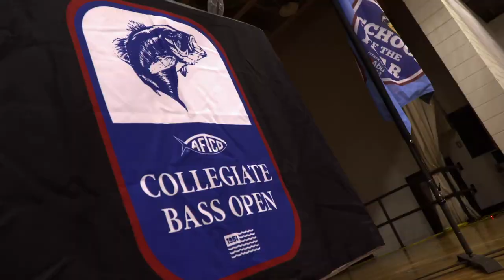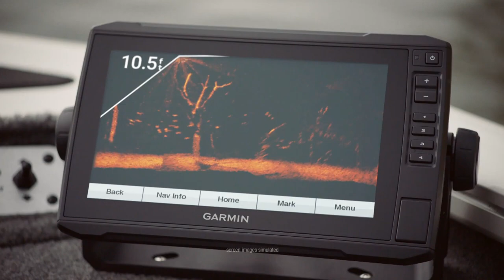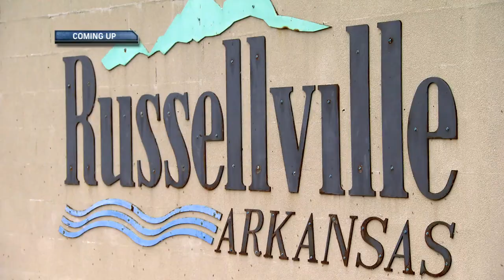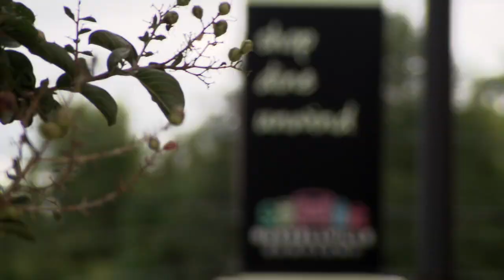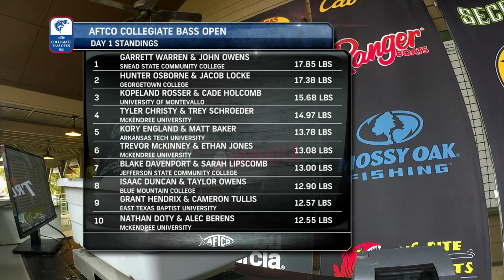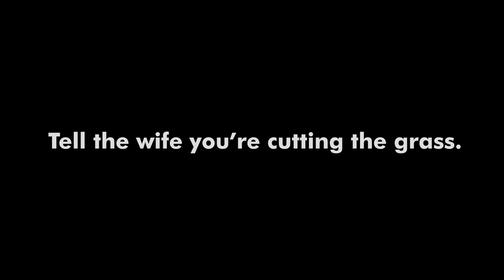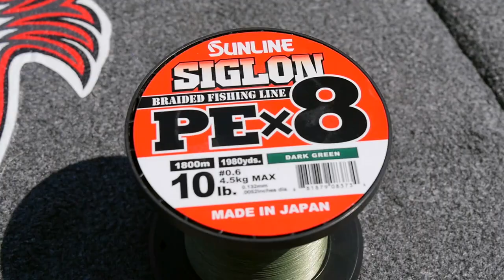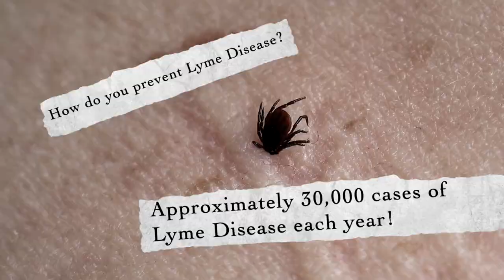2019 AFTCO Collegiate Bass Open Pt. 1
It’s time for the second stop of the 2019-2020 season on the Bass Pro Shops Collegiate Bass Fishing Series.  This week we are in Russellville, Arkansas at Lake Dardanelle for the AFTCO Collegiate Bass Open.  The AFTCO Open is one of the most prestigious events put on by the Association of Collegiate Anglers.  1,000 School of the Year points are on the line for the winner, and a full field of 350 anglers are prepared to put their skills to the test for two days on this great fishery.

The race for Bass Pro Shops School of the Year presented by Abu Garcia is top of mind for all of the teams competing this weekend.  Eight of the Top 10 teams are on hand for the AFTCO Collegiate Bass Open.  Adrian College enters the week with a decent sized lead, and McKendree University and Murray State University linger close behind in second and third respectively.  Teams are eligible to earn double points at this ACA ran event.  That means schools will earn points for their highest two finishing teams inside of the Top 100 at the conclusion of the event.

Lake Dardanelle is an impoundment on the Arkansas River located near the town of Russellville. This central Arkansas fishery is known for its great year-round fishing opportunities.  The fall months offer a different set of conditions and cover for these anglers to factor in.  Right now, bass are keyed in on shad.  Baitfish are on the move and the bass are chasing them.  Taking that into account, that means the fish should be biting.  A variety of moving baits and shad imitations should do the trick to land a five fish limit.

Tune in for Day 1 coverage of the 2019 AFTCO Collegiate Bass Open!